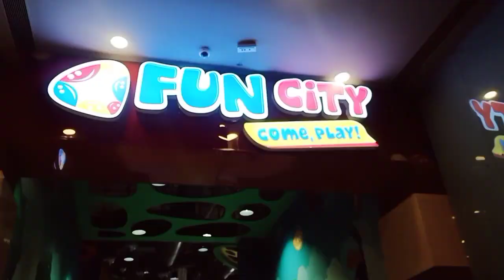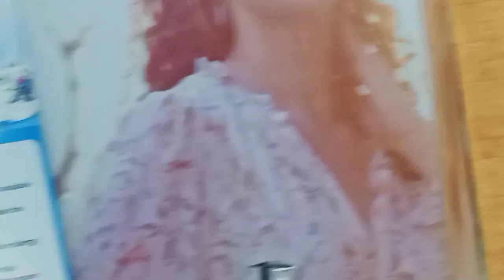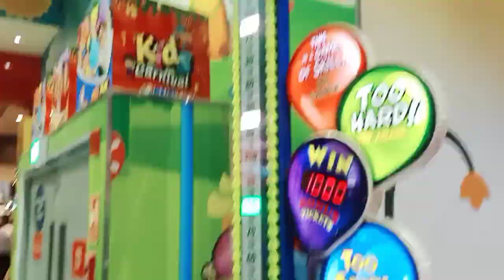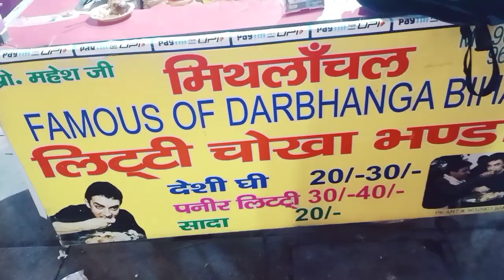Mall Me Ladki Ne Bola Love You ❤️|| DLF Mall Noida | Turkish Ice Cream | Railway Group D Exam | Vlog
JAI HIND 🇮🇳

Ram Ram 🙏

Jai Mahakaal 🔱